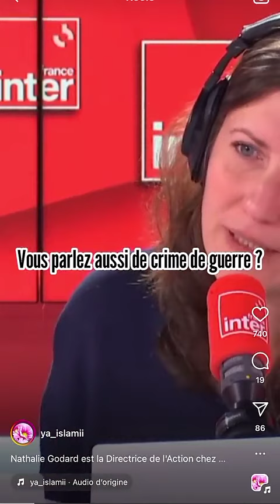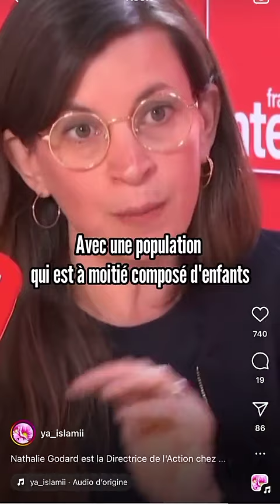SARAH LOPEZ - 27 Octobre 2023